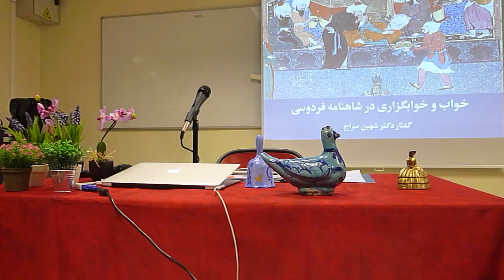Nahideh Anzalichi - Association Culture Libre - le 16 fév. 2017 - No. 1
Mme Chahine Saraj